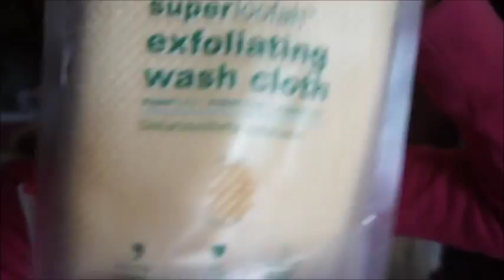Vlog #2-Nuevo labiales, Compras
Labiales de MAC
-Evening Rendezvous
-Please Me

labial de Hourglass (Icon)